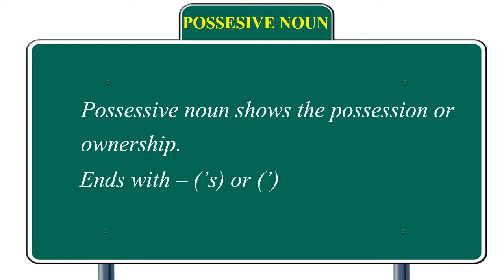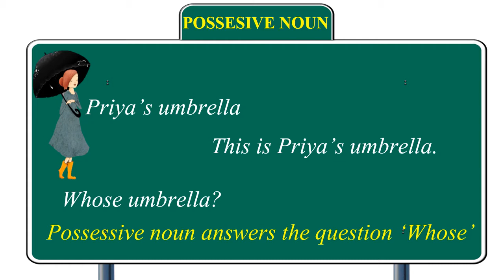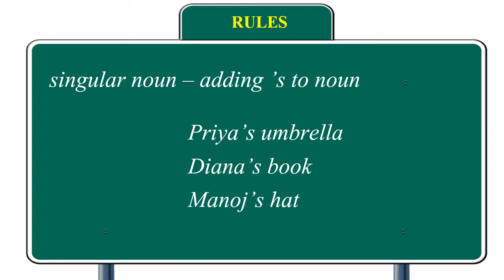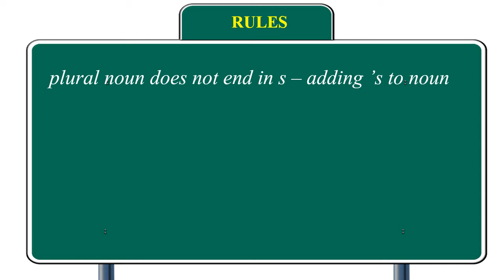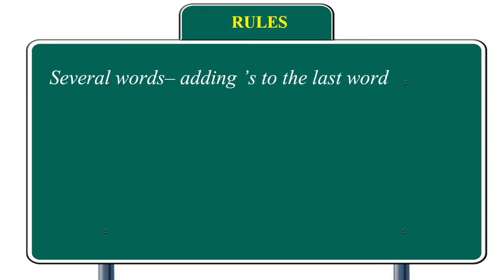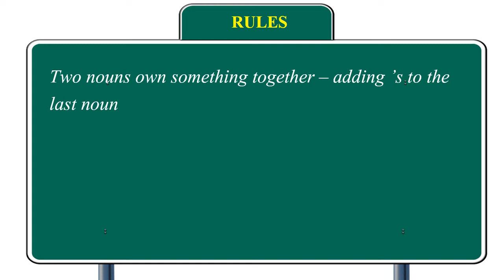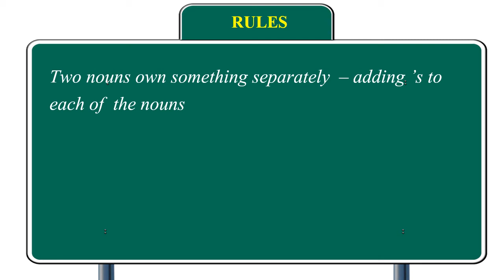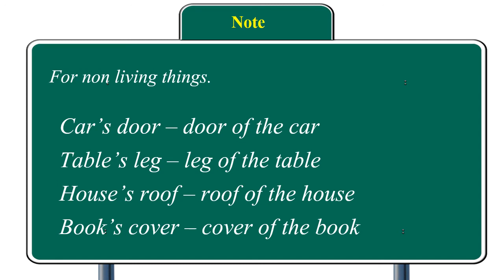POSSESSIVE NOUN IN TAMIL | GRAMMAR SERIES - 40 | YENNUM EZHUTHUM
IN THIS VIDEO WE ARE GONNA LEARN ABOUT THE POSSESSIVE NOUN IN DETAIL WITH CLEAR EXAMPLES.

links for the exercise videos (feel free to try it)

KEEP LEARNING